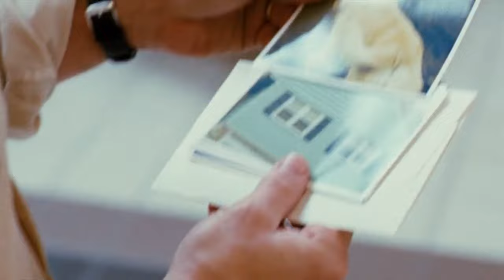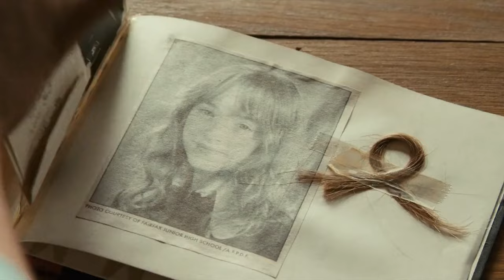The Lovely Bones (2009) Film Explained in Hindi/Urdu | Thriller Lovely Bones Story हिन्दी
The Lovely Bones (2009) Thriller movie explained in Hindi Urdu. The American Mystery Thriller film “Lovely Bones” story summarized with the full ending in हिन्दी explanation. The plot revolves around a 14-year-old girl who has been horribly murdered by a serial killer. Susie, on the other hand, must exact vengeance, so she will not enter heaven after death. The police and her family are still puzzled by her vanishing, which remains unexplained. But Supernatural forces solved this secret which reveals that Her soul is strolling in this world, trying to meet her love, and exacting vengeance.
Peter Jackson directed The Lovely Bones, a 2009 supernatural thriller drama film. The Lovely Bones was first released in New Zealand on December 26, 2009.

Credits:

Images and footage Source: DreamWorks Pictures and Film4 Productions
Director: Peter Jackson
Produced by: Carolynne Cunningham and Fran Walsh